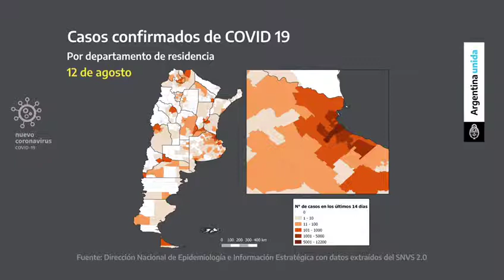Coronavirus: los números en la Argentina